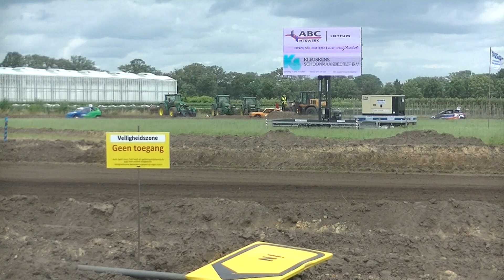Autocross Horst 2de manche Juniorcup (7-7-2024) GroepB